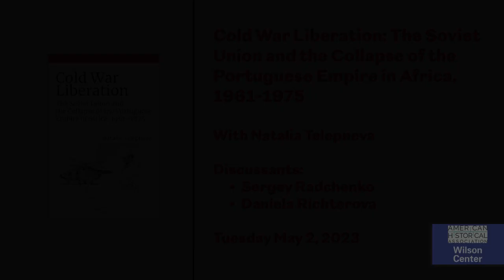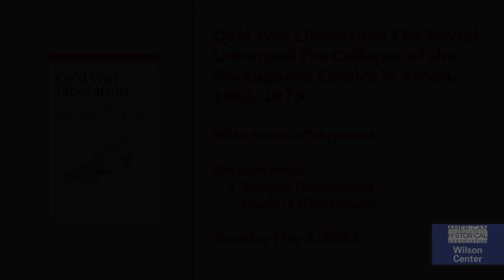Cold War Liberation: The Soviet Union and the Collapse of the Portuguese Empire in Africa, 1961-1975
Cold War Liberation traces the story of Soviet support for African revolutionaries who led armed struggles in three Portuguese colonies—Angola, Mozambique, and Guinea-Bissau. While conventional wisdom says that Moscow had lost interest in Africa by mid-1960s, Telepneva argues that the Soviets redirected their attention to forging close links with the military and security services of their African clients. Telepneva also details how Soviet middle-ranking bureaucrats often shaped policy in Africa, including during the early stages of the Angolan Civil War, 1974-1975.

Natalia Telepneva is a Lecturer in International History at the University of Strathclyde, Glasgow. She is the author of "Cold War Liberation: The Soviet Union and the Collapse of Portuguese Empire in Africa, 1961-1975". She has also published on Soviet and Czechoslovak intelligence for the International History Review and the Journal of Cold War Studies and has co-edited the “Warsaw Pact Intervention in the Third World" (2018). Natalia is a graduate of Columbia University and the London School of Economics (2015) and was the recipient of the British Academy Postdoctoral Fellowship, 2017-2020.

The Washington History Seminar is co-chaired by Eric Arnesen (George Washington University) and Christian Ostermann (Woodrow Wilson Center) and is organized jointly by the American Historical Association and the Woodrow Wilson Center's History and Public Policy Program. It meets weekly during the academic year. The seminar thanks its anonymous individual donors and institutional partner (the George Washington University History Department) for their continued support.